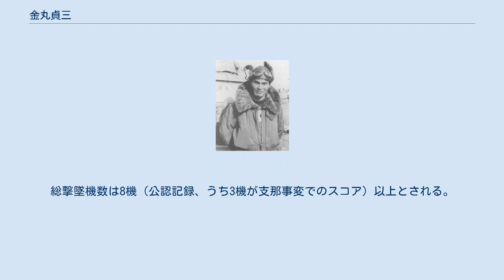金丸貞三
金丸 貞三（かなまる ていぞう、1916年（大正5年）10月1日 - 1942年（昭和17年）12月24日）は、大日本帝国陸軍の軍人、戦闘機操縦者でエース・パイロット。
最終階級は陸軍中尉。
 1916年（大正5年）10月1日、宮崎県宮崎市に生まれる。
1934年（昭和9年）2月、陸軍少年飛行兵の第1期生として所沢陸軍飛行学校に入校した。
1935年（昭和10年）11月に卒業すると、ついで明野陸軍飛行学校で戦闘機の戦技教育を受け、1936年（昭和11年）2月に飛行第8連隊（台湾・屏東）へ配属された。
 1937年（昭和12年）7月に支那事変が勃発、8月中旬に戦火が上海に拡大すると、飛行第8連隊の1コ戦闘機中隊を基幹に独立飛行第10中隊（九五式戦闘機装備）が編成され上海戦線に投入された。
金丸伍長も同中隊に属して、上海、南京、杭州、蚌埠を転戦した。
12月2日、南京上空で中国空軍の戦爆編隊を捕捉した金丸軍曹は、初めての空戦で2機を撃墜、さらに1938年（昭和18年）5月20日、蒙城上空で1機を撃墜した。
また、4月10日の蚌埠上空の空戦では、落下傘降下したSB爆撃機の搭乗員を射殺し勇名をはせた。
 1940年（昭和15年）12月、陸軍航空士官学校に入校、翌1941年（昭和16年）7月の卒業と同時に少尉に任官、台湾の飛行第50戦隊第3中隊へ配属された。
太平洋戦争開戦3日目の12月10日、金丸は僚機2機を率いて味方船団を掩護中、バシー海峡のバスコ付近で来襲したB-17型重爆撃機2機を攻撃した。
金丸は2撃で1機から煙を吹かせ、さらにもう1機をトゥゲガラオ東方まで追撃して不確実撃墜したと報告した。
このB-17の2機のうち、前者は大破したまま辛うじて帰還し、後者は被弾後に日本海軍の零式艦上戦闘機隊に撃墜された。
しかし当時は、難攻不落の「空の要塞」が初めて金丸少尉に、しかも九七式戦闘機の7.7mm機関銃で撃墜されたと大々的に報道された。
一方の金丸機は、エンジンに被弾してバシー海峡中の小島に不時着、現地民に助けられ2週間以上のちの12月27日に生還した。
 1942年（昭和17年）に入ると第3中隊はバターン半島攻略作戦に参加、金丸は2月9日にリマイ上空でP-40を撃墜した後、ふたたび被弾して不時着したが、幸運にも生還した。
4月12日に台中へ転進して戦隊主力と合流すると、輸送機で内地へ帰還した。
そして戦隊は4月下旬から6月初旬まで、所沢飛行学校と明野飛行学校で一式戦闘機一型への機種改編と飛行訓練を実施した。
9月、飛行第50戦隊はビルマに進出、10月から12月にかけて、アッサム州ティンスキア攻撃、チッタゴン攻撃などの航空戦を展開した。
 12月24日夜、マグウェ基地にイギリス空軍のブリストル ブレニム爆撃機が来襲し、金丸は迎撃のために乗機に乗り込み離陸する直前、至近距離に爆弾が落下して機体もろとも炎上、座席の中で戦死した。
戦死後中尉に進級。
金丸は少年飛行兵を代表する模範的な名手として評判で、その戦死を惜しまれた。
総撃墜機数は8機（公認記録、うち3機が支那事変でのスコア）以上とされる。